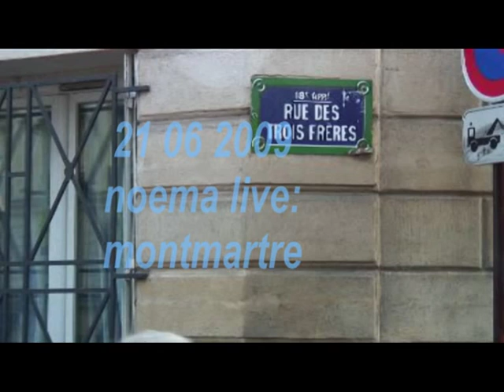Everybody Needs Somebody To Love, Noema live in Montmartre'09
zany Italian rock group strut their stuff in the heart of montmartre during La fete de la musique.don't miss
crazy little thing called love and roadhouse blues.
incredible NOEMA!!!